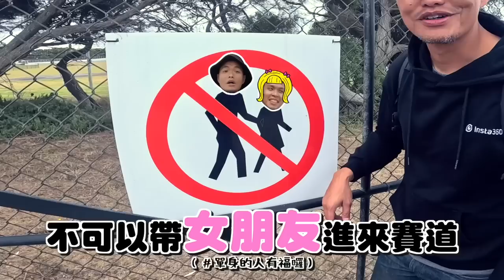當時速超過250 公里，可是看不到路的時候你會…..？澳洲菲利浦島賽道-倍耐力Pirelli Supercorsa V4試駕花絮 克里夫三 171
看不到路的時候，你敢轉油門嗎？

克里夫三自營品牌 - S級速人賣場連結

溫馨提醒：
『我就慢』、『欠栽培』系列商品收益所得
將撥出一小部分購買孫國鈞的皮衣
其他部分都會變成小三的玩具基金
請大家發揮愛心、救救老殘窮